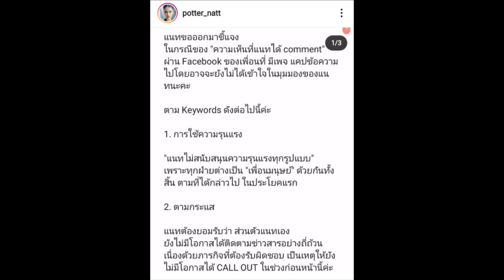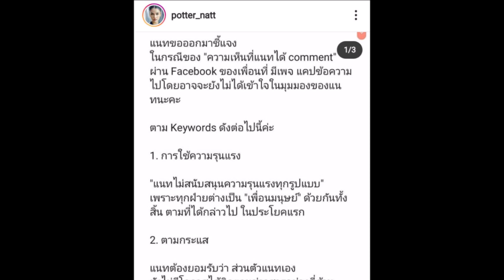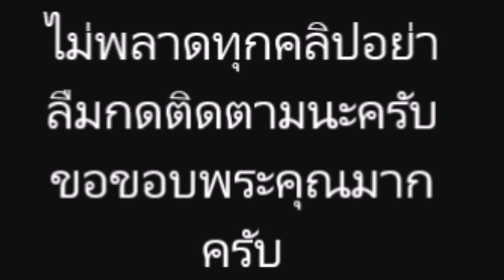"แนท อนิพรณ์" แจงชัด 4 ข้อ ปมดราม่า ดาราออกมา Call Out การเมือง โพสต์ เราต้องทำตามกระแสเหรอ